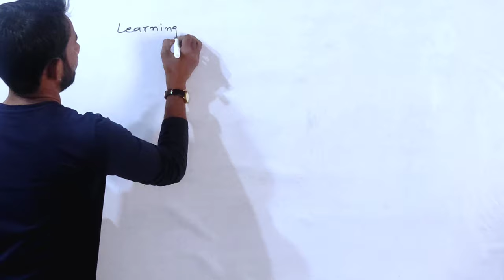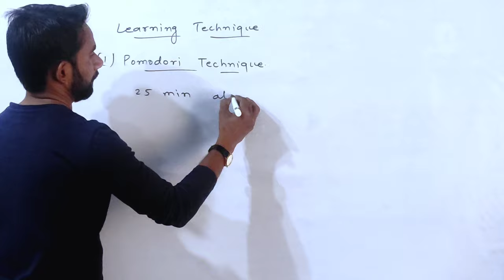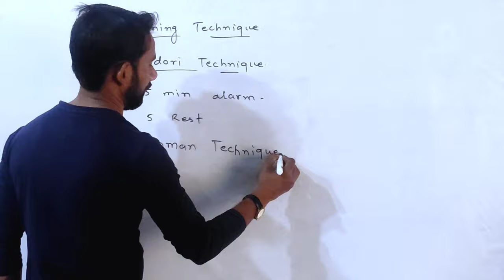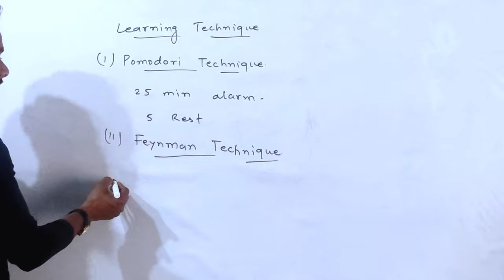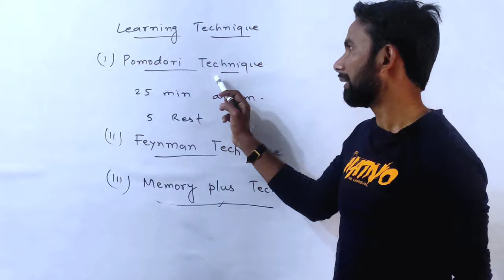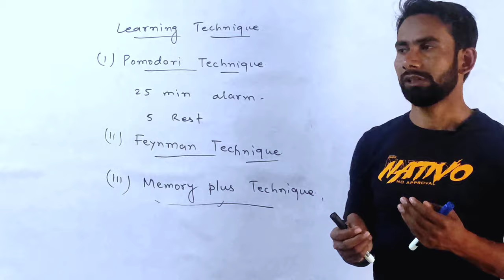Learning Techniques l पढ़ा हुआ आसनी से याद रखने का लाजवाब 🔥🔥 तरीका ! @SMCLabs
This video is about learning techniques
There are following learning techniques
1 Pomodori technique
2 Feynman Technique
3 Memory plus technique
I have explained each technique one by one
this video helps those students or people who want to read and understand and try to develop reading habits

Those techniques helps to understand difficult topic and helps to keep memorized.

हमारे channel ‎@S M CLASSES    पर science और Maathematics के videos कक्षा 10th , 12th तथा अन्य सभी कक्षाओं के छात्रों को पढ़ने में मदद करने के लिए upload किए जाते हैं। मेरी कोशिश है कि छात्रों की अधिक से अधिक मदद की जाए ।
‎@S M CLASSES    channel पर Intkhab sir ( इन्तखाब सर ) के द्वारा पढ़ाया जाता है ।